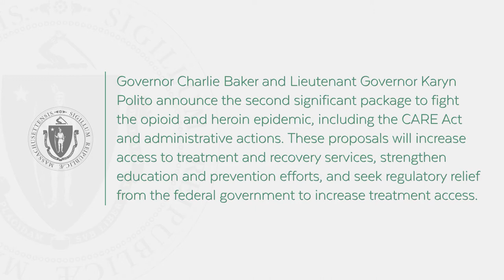Governor Baker announces second comprehensive plan to combat opioid and heroin epidemic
Governor Charlie Baker and Lt. Governor Karyn Polito announce the second significant package to fight the opioid and heroin epidemic, including legislation titled An act relative to Combatting addiction, Accessing treatment, Reducing prescriptions and Enhancing prevention (CARE Act) and administrative actions.

These proposals will:

Increase access to treatment and recovery services
Strengthen education and prevention efforts
Seek regulatory relief from the federal government to increase treatment access

These initiatives build upon and expand the Commonwealth’s prevention, intervention, treatment and recovery strategies unveiled in June 2015 and the STEP Act, legislation authored by the Baker-Polito Administration in October 2015 and enacted in March 2016, which expanded treatment, created new education programs and instituted the nation’s first seven day limit on opioid prescriptions for adults.